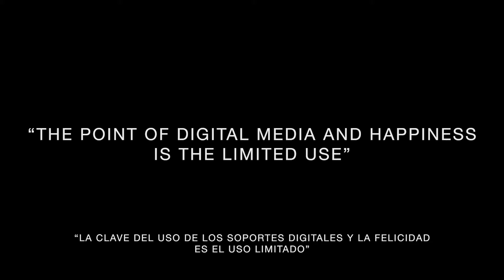"The Pause" CORTOMETRAJE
Cortometraje
Zamora Michoacán, México

Suad Ramirez
Luis Ojeda Films
Abraham Aldape